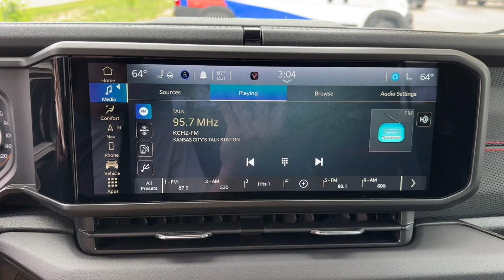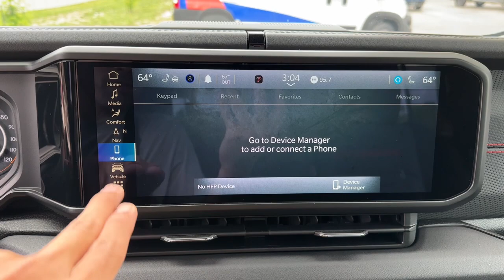2024 Jeep Wrangler Rubicon MO Kansas City, Gladstone, Liberty, Parkville, Saint Joseph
New 2024 Jeep Wrangler Rubicon available at Gladstone CDJR located in 5610 N Oak Trafficway, Gladstone, MO, 64118. Servicing the Kansas City, Gladstone, Liberty, Parkville, Saint Joseph, Independence, Smithville, Platte City, Kearney, Excelsior Springs area.